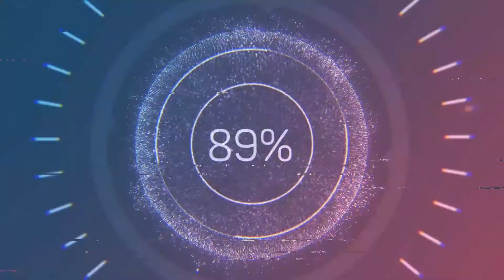COOKING MADNESS LEVEL 290-1, 290-2 & 290-3 WALKTHROUGH INDONESIA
PREPARE, COOK and SERVE delicious meals from all over the world in Cooking Madness!

Become the master chef you have always wanted to be! This year it’s this highly addictive time management game that’ll bring you the best digital cooking experience!

Get yourself in a real cooking craze. Cook like you’re a MAD CHEF in Cooking Madness! Did the cooking fever caught on and you can’t get enough of cooking games? Then this is THE cooking game for you! You’ll be serving delicious dishes to hungry customers in amazing restaurants in a FAST pace. No challenge that can’t be beaten by you.

Dash from restaurant to restaurant on this magical map. You will discover and unlock many places as you progress on your journey. Get the restaurants back to business and attract more and more customers. Let the Cooking Madness begin!